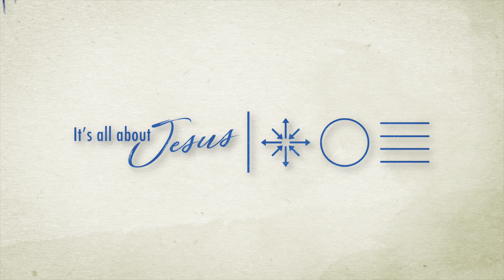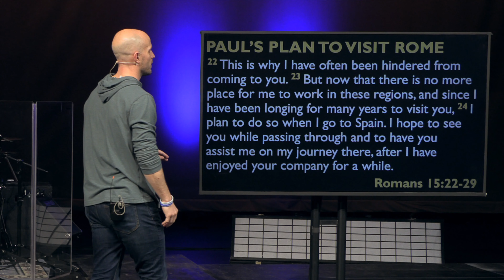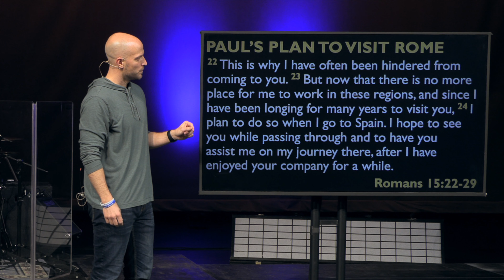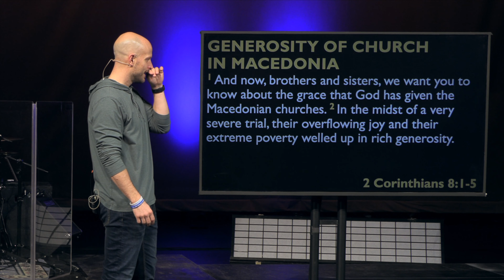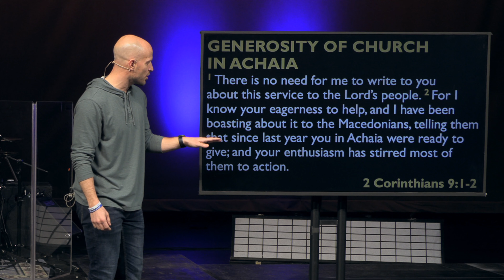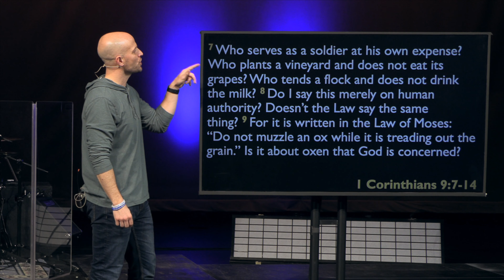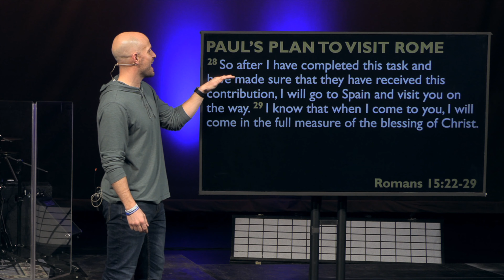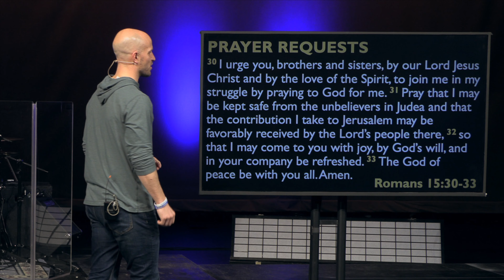We Plan and We Pray but God Determines the Way - Romans 15:22-33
Join us this week as Pastor Russ Newkirk continues through the book of Romans and we look at how even though we plan and pray, it is ultimately God who determines the way.